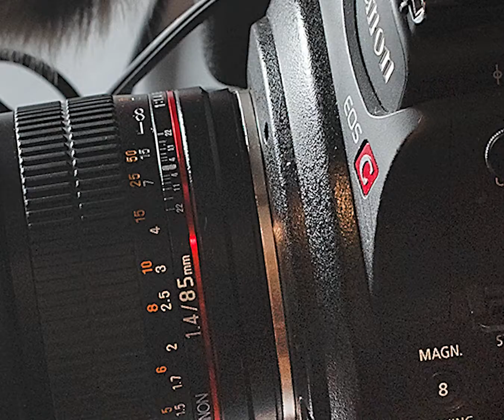MOYE DIGITAL SENSE